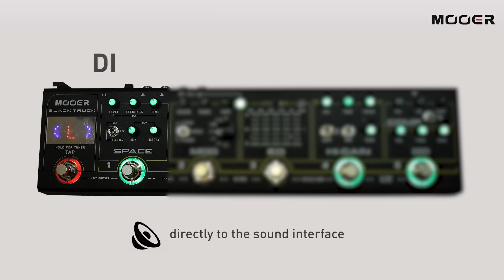MOOER BLACK TRUCK feat. Fabio Moreira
Taiwan-based session guitarist Fabio Moreira takes the BLACK TRUCK for a quick spin at his local studio.

All music composed and performed by - Fabio Moreira.

fabiomoreira_fison   (Instagram)

Audio Produced by - Guto Câmara
Video Editor - Angelo Noziglia